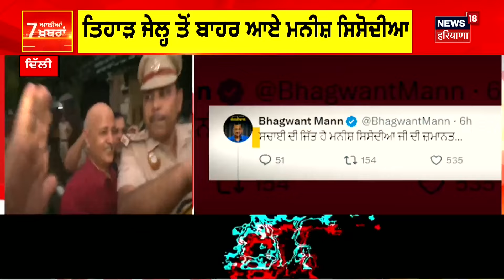Latest News | 7 ਆਲੀਆਂ ਖ਼ਬਰਾਂ | Manish Sisodia | Jagdeep Dhankhar | Paris Olympics 2024 | SGPC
ਤਿਹਾੜ ਜੇਲ੍ਹ ਤੋਂ ਬਾਹਰ ਆਏ ਮਨੀਸ਼ ਸਿਸੋਦੀਆ। 17 ਮਹੀਨੇ ਬਾਅਦ ਤਿਹਾੜ 'ਚੋਂ ਹੋਈ ਰਿਹਾਈ। ਸੁਪਰੀਮ ਕੋਰਟ ਤੋਂ ਜ਼ਮਾਨਤ ਮਿਲਣ ਤੋਂ ਬਾਅਦ ਰਿਹਾਈ। ਜੇਲ੍ਹ ਦੇ ਬਾਹਰ ਸਮਰਥਕਾਂ ਵੱਲੋਂ ਸ਼ਾਨਦਾਰ ਸਵਾਗਤ। ਸਿਸੋਦੀਆ ਦੇ WELCOME ਲਈ ਪਹੁੰਚੇ ਪਾਰਟੀ ਲੀਡਰ। ਕਥਿਤ ਸ਼ਰਾਬ ਘੁਟਾਲੇ 'ਚ ਜੇਲ੍ਹ 'ਚ ਬੰਦ ਸਨ ਸਿਸੋਦੀਆ।